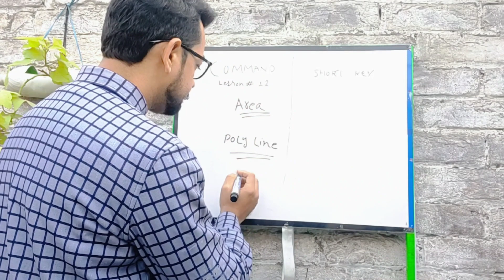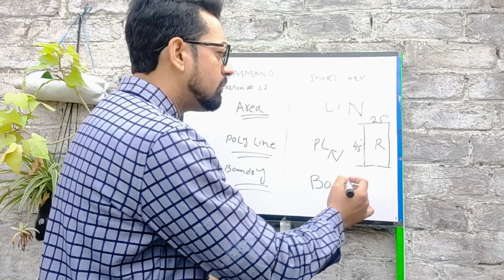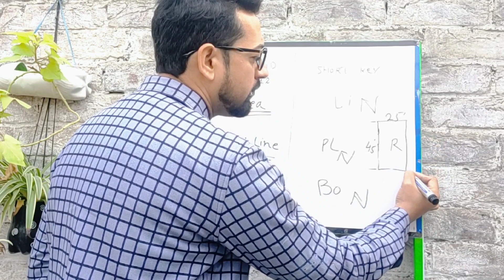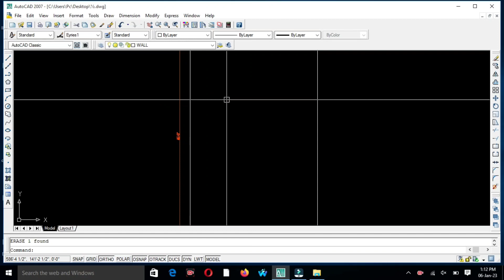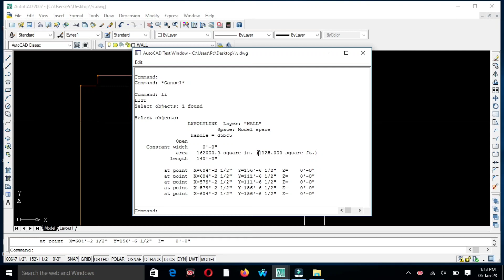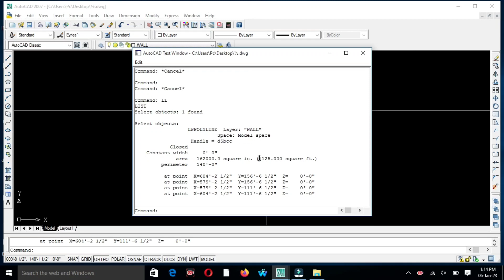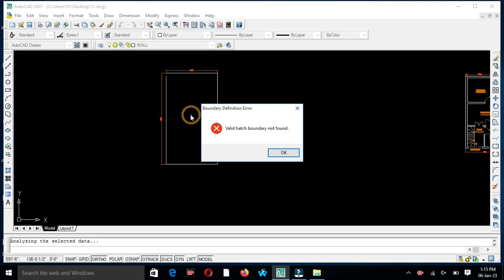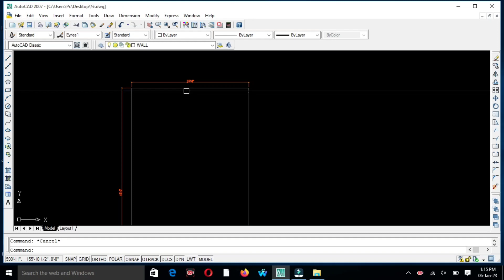How To Find Area & Boundry Command In Autocad ll Learn Autocad Command & Short key ll Lesson # 12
Learn Autocad Command & Short key In Autocad and complete course Autocad
Auto cad learn in Hindi manually and practically..
mei ap ko poori detail k sath autocad ka complete course kerwa raha hu mera koi b lesson miss na kare ..